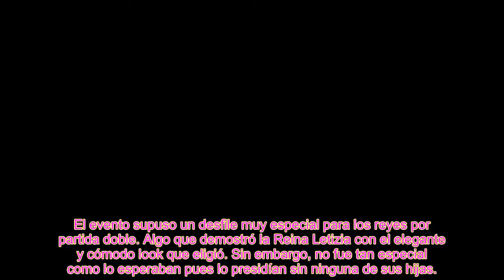El motivo por el que Leonor de Borbón no acudió al Día de las Fuerzas Armadas